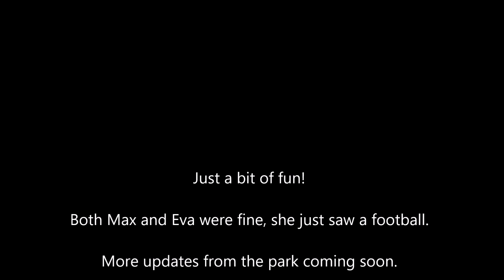Eva's first time at the park FAIL!!!!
Just a quick video from Eva's first visit to our local park.

Not as bad as it looks as she only wanted to have someone's football, but we thought it was a funny video!